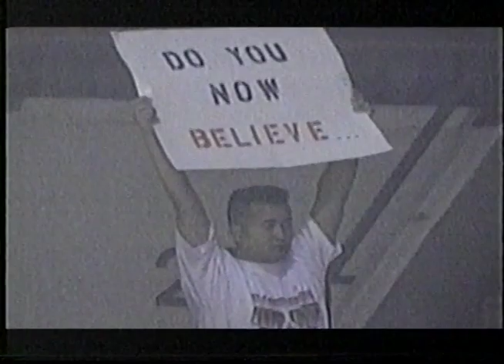The Title Is Team: New Jersey Devils 1995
1995 New Jersey Devils Stanley Cup Champions season video